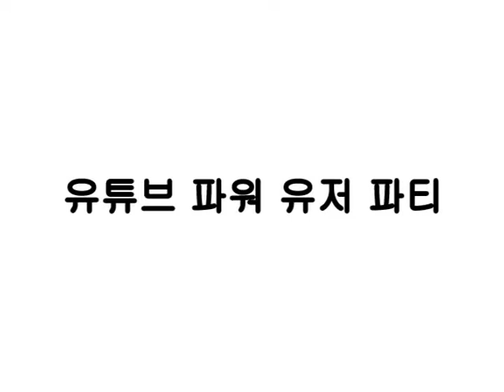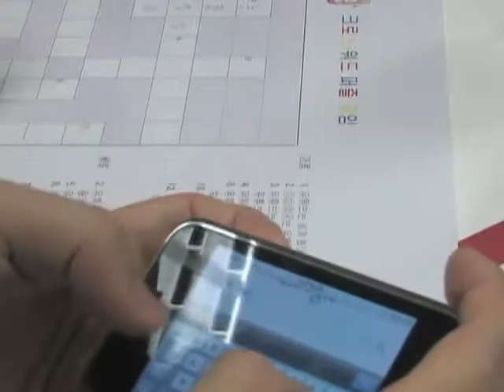유튜브 파워 유저 파티 (YouTube Power Users' Party)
지난 2월 18일 구글코리아 본사에서 열렸던 유튜브 파워 유저 파티입니다.